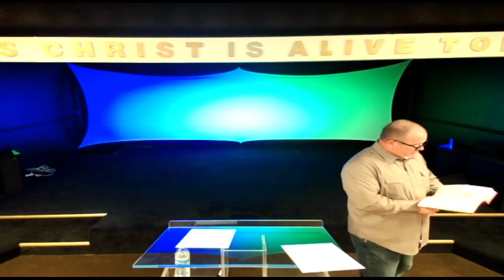In Christ pt 5: Living Beyond Limitations- Pastor Robbie Tarrant